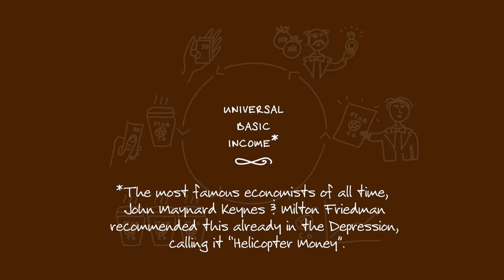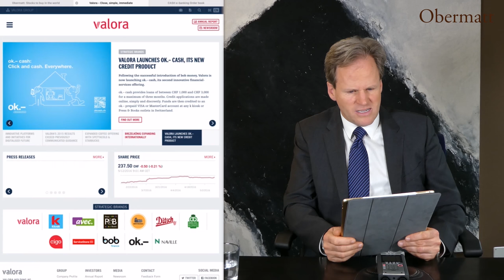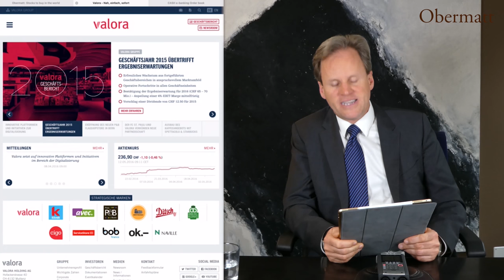Universal Basic Income: good for stocks and Stern is buying Valora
Switzerland is uniquely poised to be ahead of the world again by passing a vote to guarantee a minimum annual income for all its citizens. Why? The bill will make an important contribution to the future of Switzerland’s social security system.

How will this be accomplished? Very simply, more money for the poor creates more spending, more spending increases demand and more demand means more profit for companies and their shareholders. Since the Swiss pension system relies heavily on stocks (the state doesn’t pay interest anymore), more profit for shareholders means more available capital at the time of retirement.

For example, if Obermatt CEO Dr. Hermann J. Stern raises the weekly allowance for his son, Thomas (age 7), from 5 to 10 Francs a week, he will undoubtedly buy more toys. However, Stern will not change his level of consumption. Therefore, overall demand has increased.

John Maynard Keynes and Milton Friedman, the two most famous economists of all times, knew this almost 100 years ago. Why did we lose sight of this basic principle? Because the central bankers mistakenly believe that printing money is all it takes. Most people now know that they were wrong. Japan has been printing money for 20 years to no avail.

Which stocks stand to profit the most from a guaranteed minimum income? Stern is betting on Valora, with all their Kiosks, Spettacolo, the espresso chain and Brezelkönig, king of pretzels in Switzerland. One can well imagine that the poor want more than what is served at their local soup kitchens, and a good pretzel or a good espresso will now be attainable, instead of previously unaffordable indulgences. As a Valora shareholder, Stern will get a better return on his investment.

We now need the majority of Swiss citizens to understand these logical conclusions. The time is ripe.

Be the first to get the Obermatt stock pick videos by email before they are listed on YouTube.